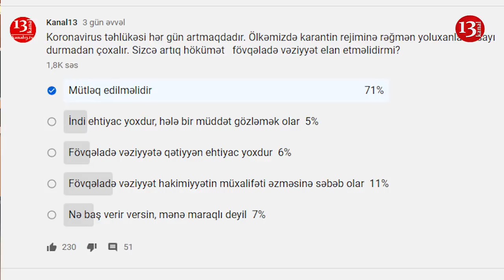"Bugün hakimiyyətin əsas işi evde qalan insanların minimum dolanışığını təmin etməkdi"-Habil Şirinov